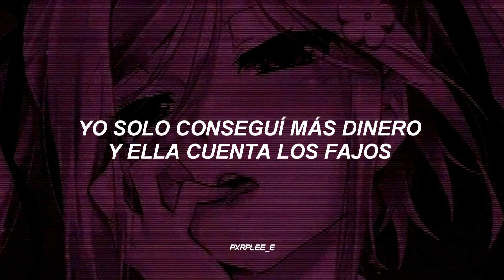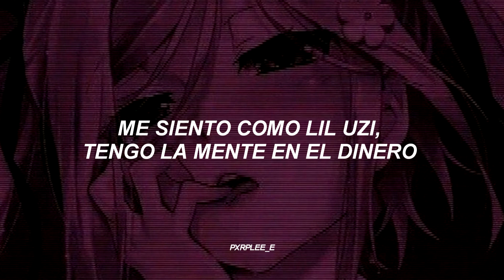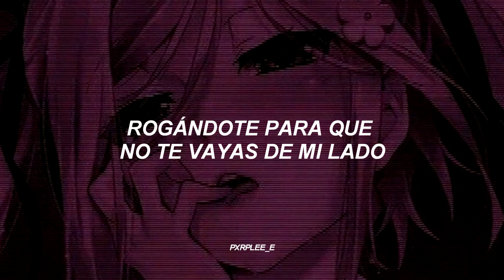1nonly- Stay with me:(sub español)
*LYRICS*

真夜中のドアをたたき
帰らないでと泣いた (oh)
あの季節が 今 目の前
NateGoyard

Stay with me, lil' bitch, yeah, you know that I'm your mans
You be cappin' like a snitch, no thots won't stand
Two hoes, ten toes, new guap, countin' bands
New whip, new chips, new kicks, Jackie Chan
And she bad, bad bitch throw it back
I just hit another lick and she be counting all my racks
And I be feelin' hella rich, no Brian, hunnids stacked
'Bouta make another hit, goth bitch on my lap

'Bouta make another hit, goth bitch on my lap (ayy, ayy)

Ayy, if she fucking with me then you know I gotta get her
I be feelin' like Lil Uzi, got my mind up on the cheddar
Footloose getting groovy with yo' ho, she like me better
I ain't talkin' Ash Kaashh, but that bitch, she be my header
Ayy, I'm posted up with twin Glocks and foreign bitches
No fakes, all they want is guap, I burn bridges
I be getting to the bag, you still cleaning dirty dishes
Two mops send shots at your spot with no limit